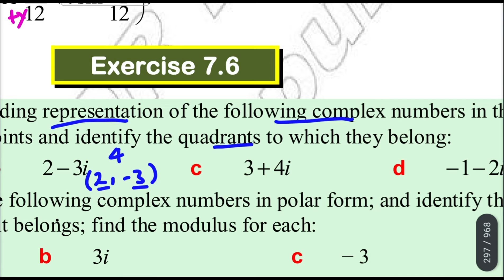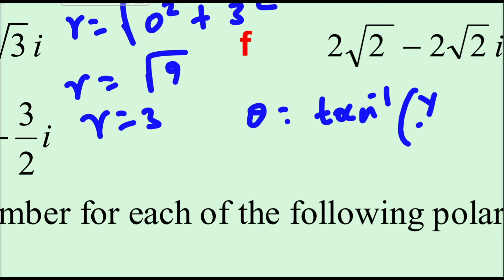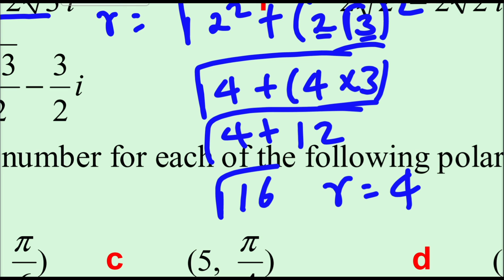Ethiopian Grade 11 Maths Unit_7 p_8 Exercise 7.6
Ethiopian Education